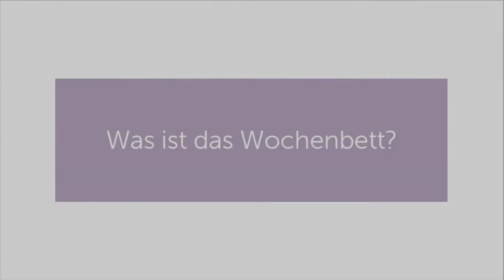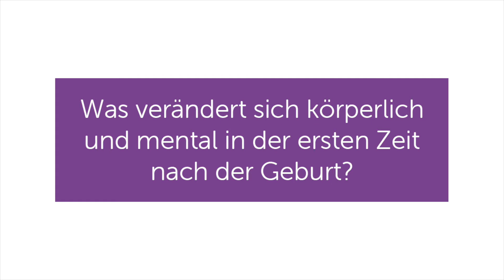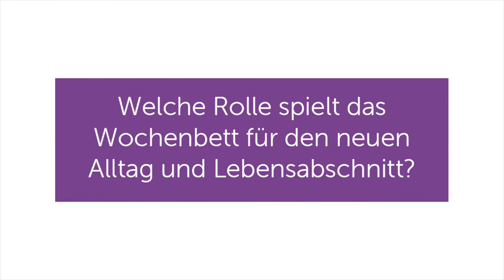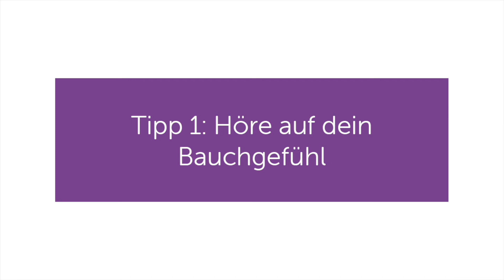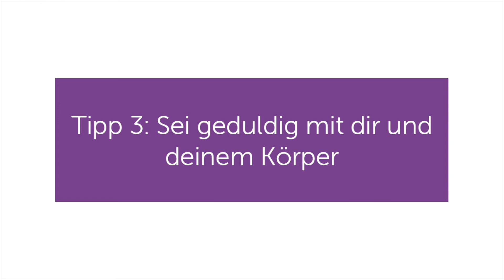Was ist das Wochenbett und wie bereite ich es vor? | Keleya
Was ist das Wochenbett eigentlich genau und wie lang dauert es? Viele werdende Mamas fühlen sich nicht gut auf das Wochenbett vorbereitet. Deshalb beantwortet unsere Hebamme Helen Mulsow in diesem Video die wichtigsten Fragen zum Wochenbett

1) Wie bereite ich das Wochenbett vor?
2) Wie lange geht das Wochenbett?
3) Wie lange sollte ich mich schonen?

Außerdem bekommst du noch ein paar tolle Hebammen-Tipps von Helen für die Zeit im Wochenbett, damit du die erste Zeit mit einem Baby genießen kannst.

Diese Zeit ist für euch als frischgebackene Eltern und eurem Baby enorm wichtig. Um dich von den Strapazen der Geburt und der letzten Wochen zu erholen, sind Ruhe und eine gesunde Ernährung das A und O. Hier erfährst du, was im Wochenbett auf dich und euch zukommt und wie ihr euch auf diese spannende erste Zeit mit eurem Baby vorbereiten könnt.

Unsere Produktempfehlung für das Wochenbett
Lange gewünscht von unseren Keleya-Nutzerinnen: Die MOX by Keleya ist endlich da!

In der Wochenbettbox findest du alle Mama-Must-Haves an einem Ort, ohne langes Suchen & Bestellen einzelner Artikel - kuratiert von Mamas und Hebammen. Zusätzlich bekommst du einen wertvollen Guide mit Infos und Profi-Tipps für das Wochenbett: ohne Tabus.

Du erhältst die MOX by Keleya für 89,99 €. Mit dem Code "XOMX10" bekommst du 10 € Rabatt bis zum 31. Dezember 2021.

Schon an deine Rückbildung nach dem Wochenbett gedacht? Mit den ersten Übungen kannst du bereits nach wenigen Wochen starten:

Der Beckenboden ist in einer Schwangerschaft und bei einer Geburt großen Belastungen ausgesetzt. Etwa 20 bis 30% aller frischgebackenen Mamas leiden an einer Belastungsinkontinenz.

Das bekommst du in deinem Rückbildungskurs
✓ Fühl dich wieder fit nach der Geburt
✓ Mit dem ersten Modul kannst du bereits im Wochenbett beginnen
✓ Trainiere mit effizienten Übungen jederzeit und überall
✓ Sag deinen Beckenbodenbeschwerden bald adé
✓ Der Rückbildungskurs wird bereits von vielen Krankenkassen erstattet